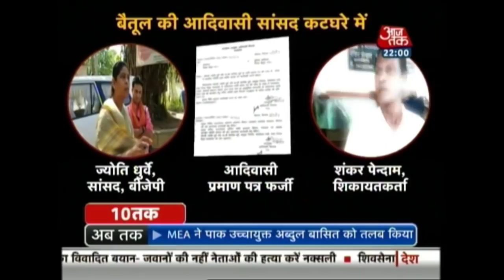Dastak: MP Govt Panel Cancels BJP MP Jyoti Dhurve's Caste Certificate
The caste certificate of BJP MP Jyoti Dhurve has been cancelled by the Madhya Pradesh governments state level scrutiny committee.
About Show:
In this Show Punya Prasoon Bajpai gives you an in-depth analysis of the top news stories of the day.